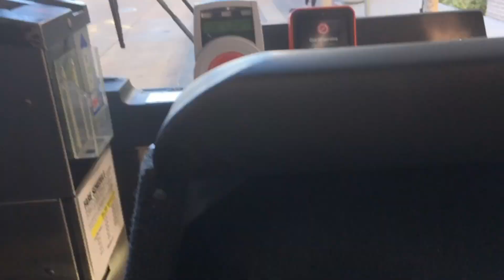249 Monroe/Fuqua/El Dorado/Bay Area P&R Full Ride Inbound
Long delay... sorry!
I have gotten it right this time... stopped recording at the last stop, intersection of Louisiana & Crawford
Might be uploading more before end of 2024...

249 Monroe/Fuqua/El Dorado/Bay Area P&R
Inbound (express lane)
Vehicle: 2018 MCI D4500CT 5339
Garage: Polk Bus Operating Facility (originally West)